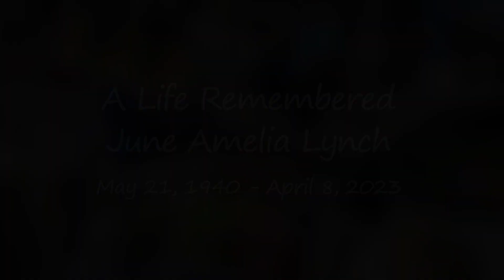June Lynch Video Tribute